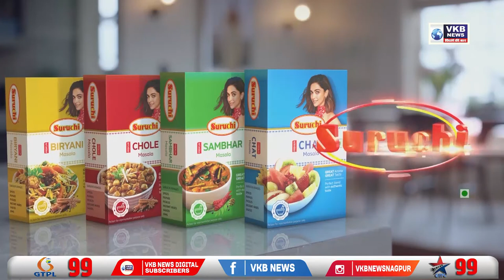प्लास्टिक का इस्तेमाल बना शहर के लिये अभिशाप